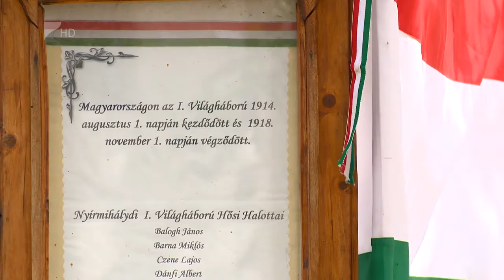Helyi értékek - Kölcsey Tv